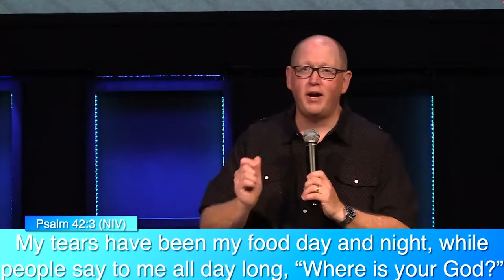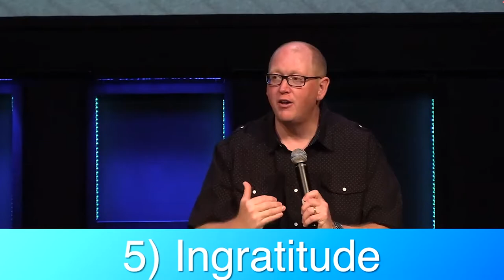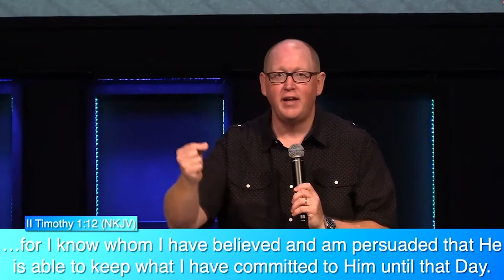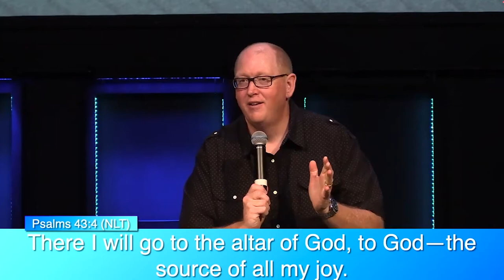Every Day Joy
Pastor Justin preaches about how we can find joy in our every day lives.